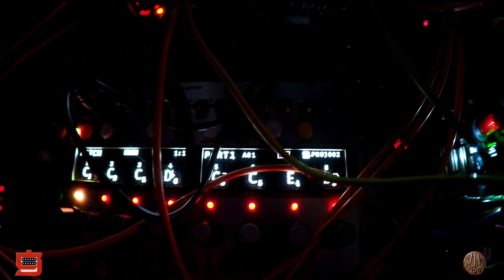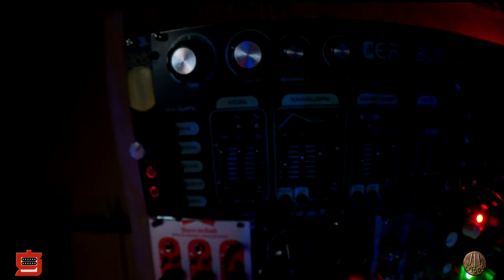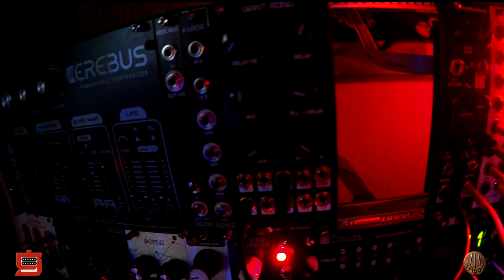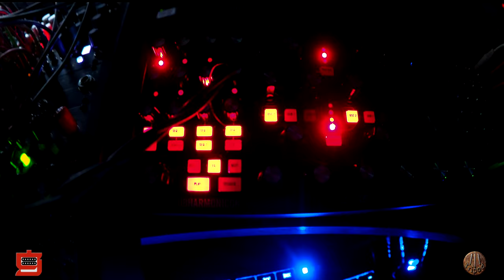Big Modular Synth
This is a modular synth patch that uses a lot of my modules all at once.